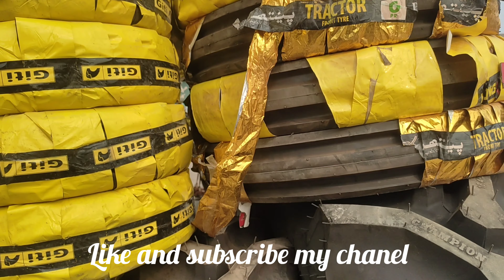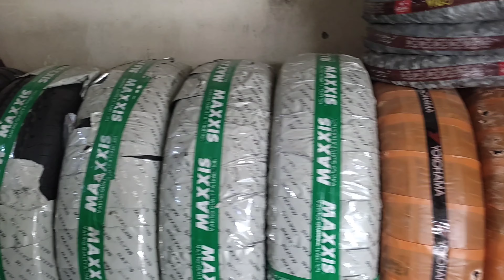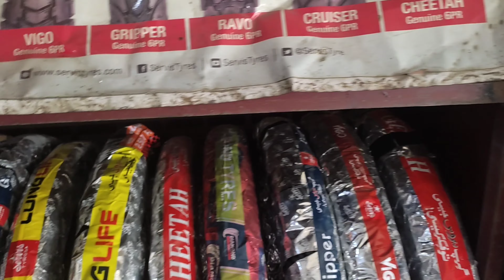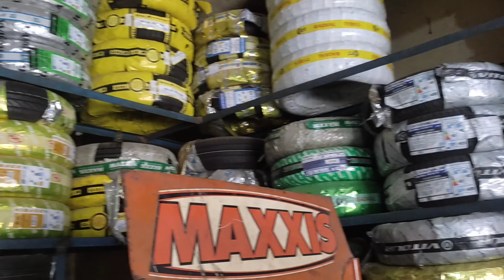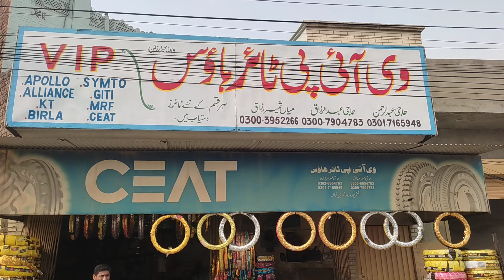Tayer shop| All company Tayer avibal.vip tayer house Lahore road khoradawala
Tayer shop.Apollo tayers price.symto tayers price.Alliance tayers price.giti tayers price.mrf tayers price. birla tayers price.ceat tayers price.vip tayers house